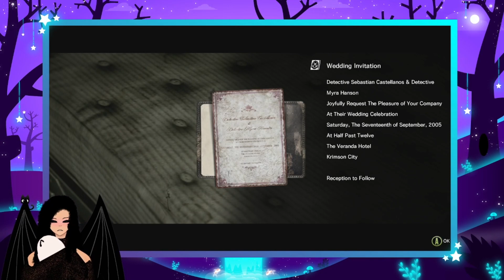The Evil Within ep 5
lets see how many time I die in this series... come join my lovely journey how I try to convinced myself I'm good at shooting games and I can totally survive this.